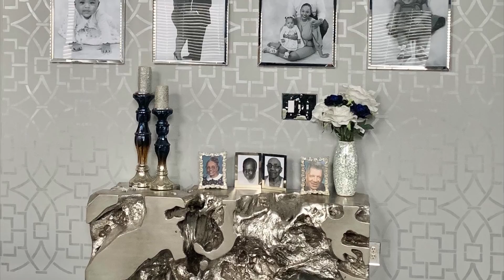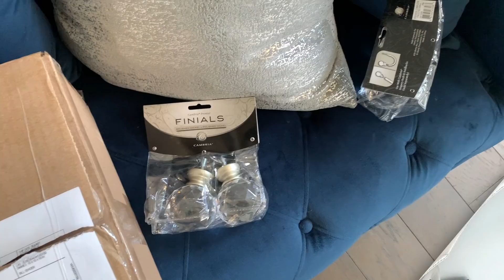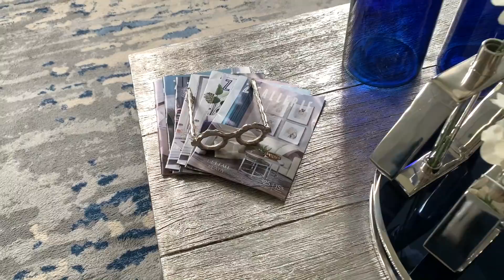EXTREME FAMILY ROOM MAKEOVER|DECORATE WITH ME!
Hi Loves, in this video I take you through the entire process of us transforming our family room from beginning to end. Enjoy!

Like the products I’m using?

Microphone Used

Ronnie: Mr.myhouse_myhome_